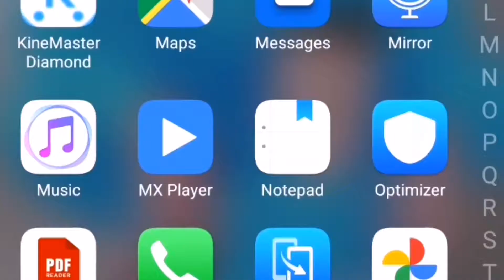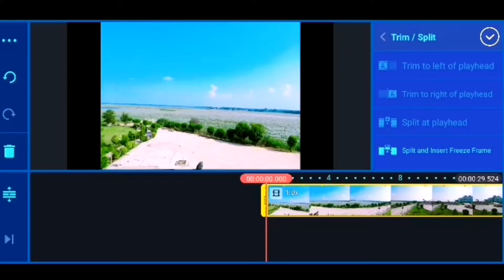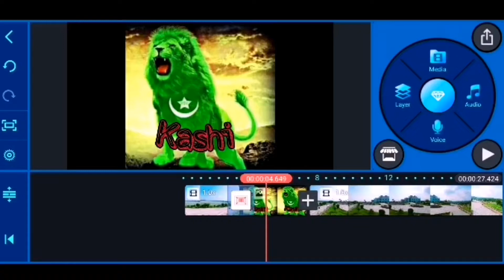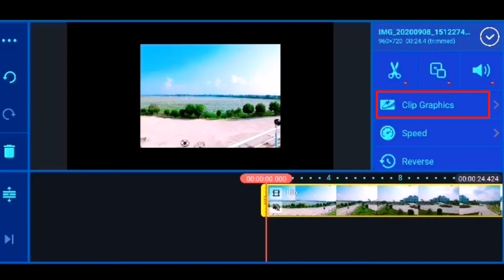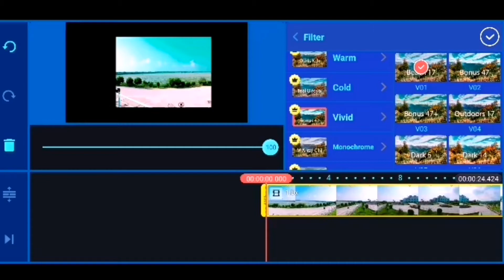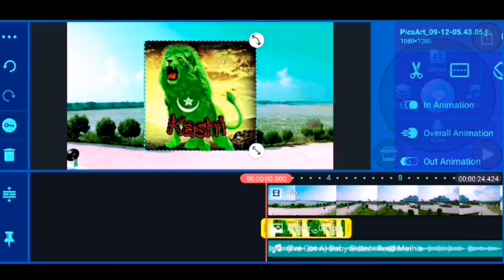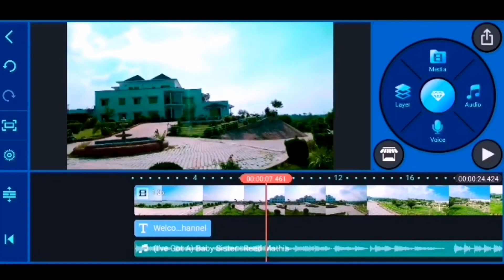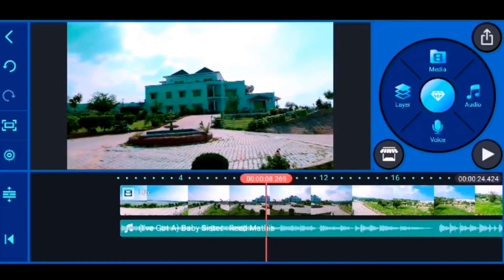How To Use Kinemaster in Hindi/Urdu 2021 | Kinemaster Kaise use karen | Complete Tutorial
i today's video i am going to tell you how you use kinemaster mobile application for video and status editing

Assalam o Alaikum mthFamily.
In today's video i will tell you how to use Kinemaster in very simple way. Almost 90% youtubers use Kinemaster for editing. Its very simple and easy application so watch complete video and learn the basic.
If you have any questions about this application comments below.